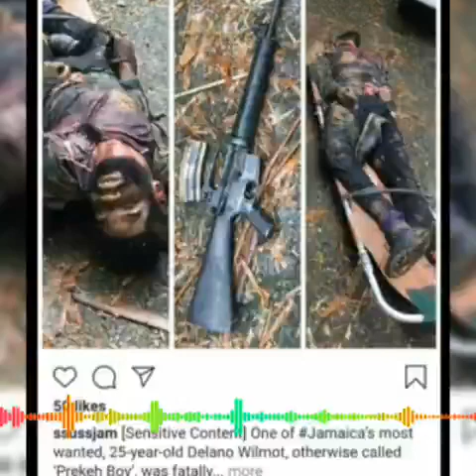PREKEH BOY MOST WANTED TAKEN OUT BY JDF ELITE SQUAD 🇯🇲☠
Prekeh boy killed in jamaica.JAMAICA'S most WANTED IS now dead.Killed by JDF in the amity,St James.Most WANTED KILLED in shoot out with cops 2020.Crime in Jamaica 2020.Police clamp down on CRIME AND gangs in mobay,Jamaica.JDF is on the MOVE FIGHTING AGAINST CRIME IN JAMAICA 2020